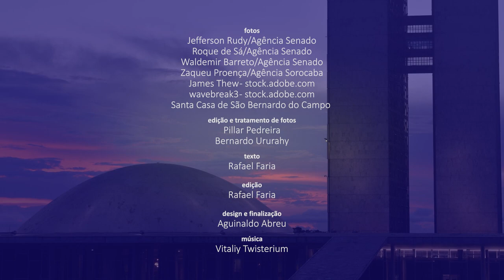Senado Aprova (24/10 a 28/10): fim da obrigatoriedade de doação de vacinas contra covid é destaque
O Senado aprovou na terça-feira (25) a medida provisória que dispensa a obrigação de doação de vacinas para covid-19 pela iniciativa privada para o Sistema Único de Saúde (SUS - MP 1.126/2022). A doação foi condição imposta em 2021 para que o setor privado fosse autorizado a adquirir as vacinas. A matéria, aprovada anteriormente na Câmara dos Deputados, segue para promulgação. Os senadores também aprovaram o projeto de lei (PLP 7/2022), que viabiliza repasse de R$ 2 bilhões para as santas casas até o final de 2023. O dinheiro é proveniente de saldos de repasses da União para os fundos de saúde e assistência social de estados e municípios. O texto vai à sanção presidencial.

Saiba mais:

Aprovada MP que revoga doação obrigatória de vacinas contra covid-19 ao SUS

Senado aprova limite a reajuste da taxa de ocupação de terrenos da União